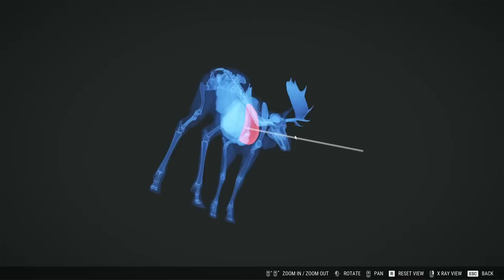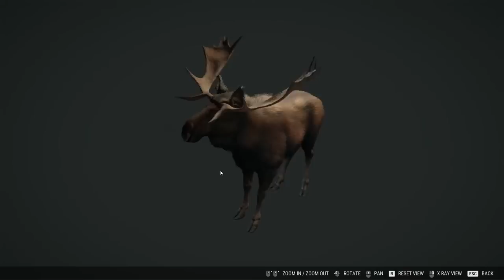First Hunt on New England! [Early Access] Surprise Stream! | LIVE!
SURPRISE! We're headed to New England today! Let's see what this new map has in store for us as early access begins!